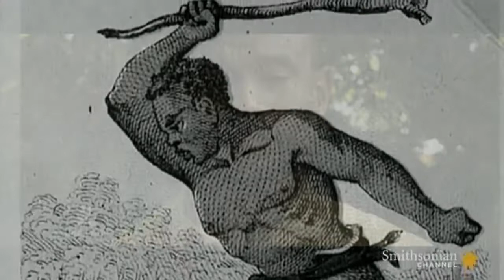Sunday (02/24/19) @5pm - Black History Play - The Time Machine (2854)